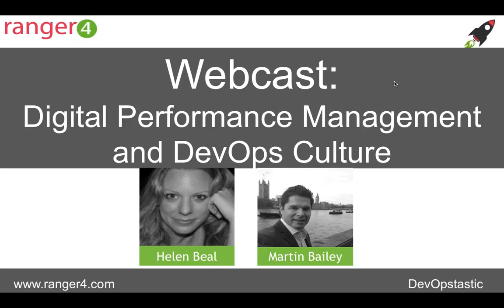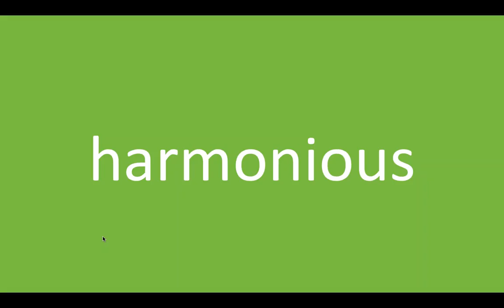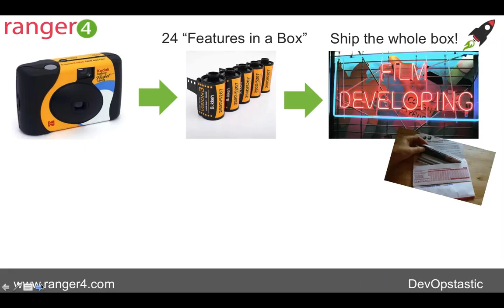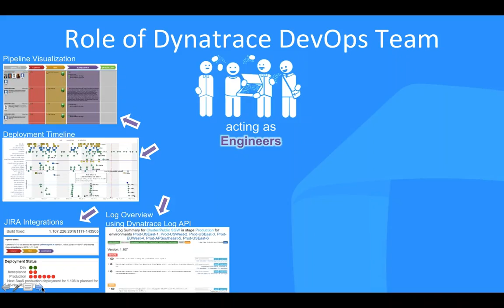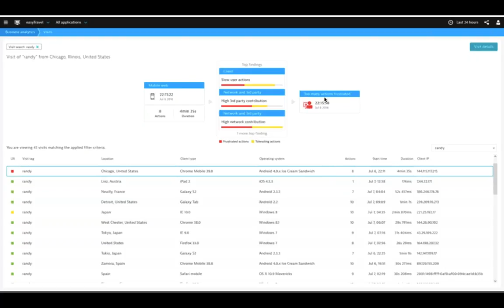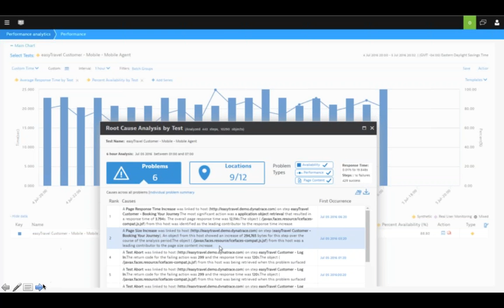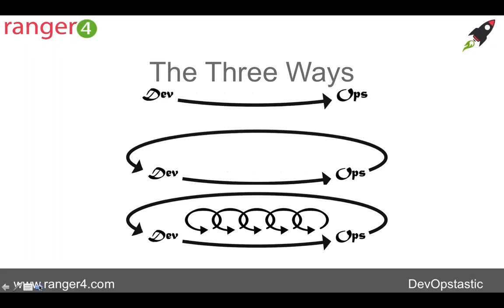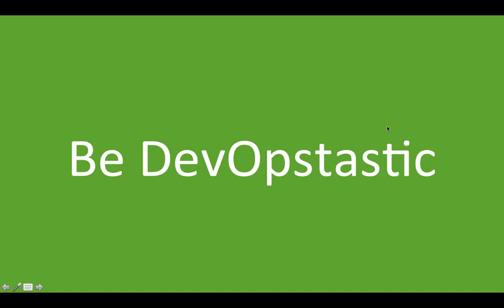Digital Performance Management and DevOps Culture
Recording of a webcast from 7th March with Helen Beal and Martin Bailey (Dynatrace) exploring how Digital Performance Management influences DevOps culture.